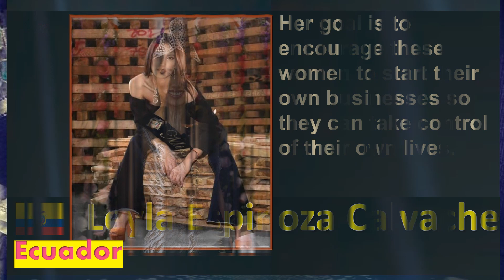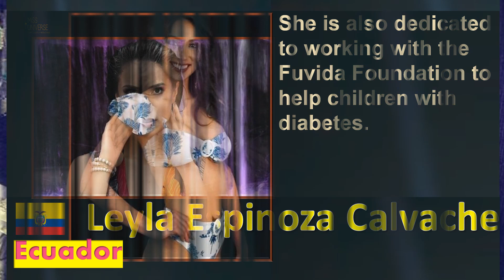Miss Universe 2020 | Ecuador | Leyla Espinoza Calvache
Ecuador
Leyla Espinoza Calvache